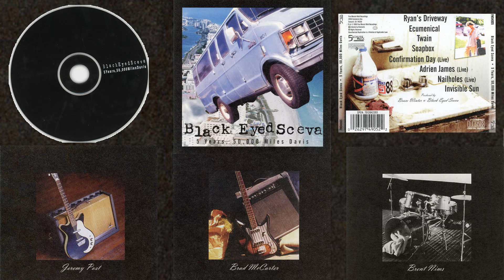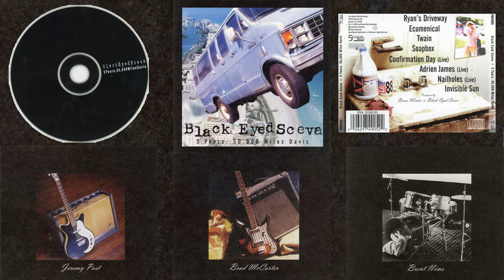07 Nailholes Live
Black Eyed Sceva  - 5 Years, 50,000 Miles Davis EP

Bass – Brad McCarter
Drums – Brent Nims
Guitar – Jeremy Post
Lyrics By – Jeremy Post (tracks: 1 to 7)
Mastered By – Bruce*, Wayne Sabbak
Photography By – David Studarus
Producer – Black Eyed Sceva, Bruce Winter
Recorded By – Bruce Winter (tracks: 1 to 4, 8)
Vocals [Additional], Keyboards [Chroma], Other [Lunch] – Bruce Winter

Recorded Feb. 10 & 11, 1996 at Deane School Chapel, Westmont College, Santa Barbara, CA.
Additional tracks and mixing were done in Bruce's bedroom.
Soapbox re-recorded and mixed at Riviera Studios after Bruce's 12-Track ate the master.
Live Tracks recorded March 1, 1996 at the Screem, Concord, CA.
Live tracks mixed at Tom Lackner's house on Glen Phillips' gear.

Phonographic Copyright (p) – 5 Minute Walk Recordings
Distributed By – Diamante Music Group
Recorded At – Deane School Chapel, Westmont College
Recorded At – Riviera Studios
Mixed At – Riviera Studios
Recorded At – The Screem, Concord, CA
Mastered At – Riviera Studios
Published By – Unusual Woody Seed-Pod Music
Published By – Blue Turtle Music
Manufactured By – Disctronics Group, United States